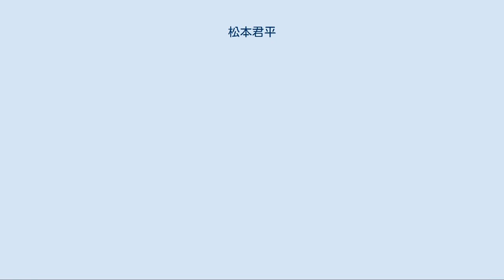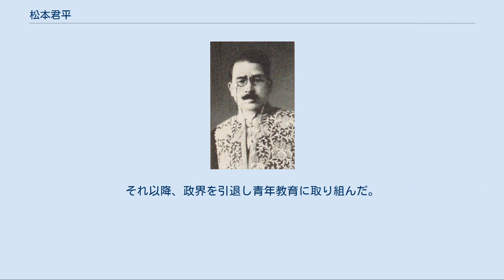松本君平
松本君平 松本 君平（まつもと くんぺい、明治3年4月10日（1870年5月10日） - 昭和19年（1944年）7月28日）は、静岡県出身のジャーナリスト、政治家、教育者、思想家。
文学博士、衆議院議員。
妻は旧土佐藩士・岡内重俊の娘「壽（ひさ）」。
 遠江国小笠郡中内田村（現:静岡県菊川市）の初代村長・松本丑太郎の二男として中内田村213番地に生まれる。
幼名は貞次郎。
母は木佐森茂助の三女「幸（こう）」。
長じて岡田淡山の私塾・冀北学舎で国学・漢学・英語を3年間学んだ後、東京に遊学した。
 1887年（明治20年）8月31日、名を「君平」と改める。
 1890年（明治23年）9月11日、兄・栄太郎が廃嫡し、同月17日、静岡県佐野郡西郷村の松浦五平治の養子となって家を出た為、君平が惣領息子となる。
 アメリカ合衆国に留学しペンシルベニア大学で経済財政学を学び、さらにブラウン大学大学院に進み、文学博士の学位を授与される。
その後、イギリス、フランスへも留学した。
その後、アメリカでニューヨーク・トリビューンの記者となる。
 1896年（明治29年）に帰国すると、東京日日新聞記者、東京新聞主筆となり、政治雑誌『大日本』を創刊。
1898年（明治31年）には東京政治学校を開校する。
 1899年（明治32年）1月7日、妹・節子が板垣退助伯爵の嫡男・鉾太郎と婚姻する。
 1904年（明治37年）3月、第9回衆議院議員総選挙に静岡県静岡市区から出馬し当選。
立憲政友会に属した。
その後、第10回（1909年6月に繰上当選）、第14回から1928年（昭和3年）の第16回総選挙まで通算5回の当選を果した。
在任期間中に普通選挙法案や婦人参政権法案を提出した。
 1911年（明治44年）、青年の精神修養を目的として「青年教団」を静岡県に設立する。
 1908年（明治41年）に清に渡り、翌1909年、天津で英字新聞『チャイナ・タイムス』、週刊『チャイナ・トリビューン』を創刊する。
さらに北京で日刊『新支那』を発行し支那信托公司を設立した。
また、広東軍政府顧問も務めた。
 1909年（明治42年）12月24日のクリスマス・イヴに、亡父松本丑太郎の家督を相続する。
 1927年（昭和2年）4月、田中義一内閣の海軍参与官に就任し、ジュネーブ海軍軍縮会議に派遣される。
それ以降、政界を引退し青年教育に取り組んだ。
 1944年（昭和19年）7月、静岡県浜松市で狭心症により死去。